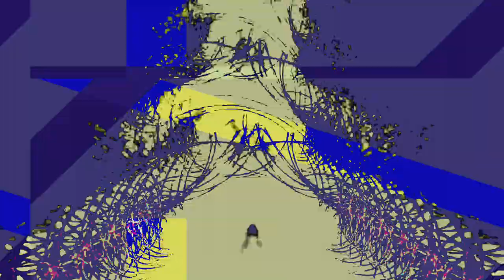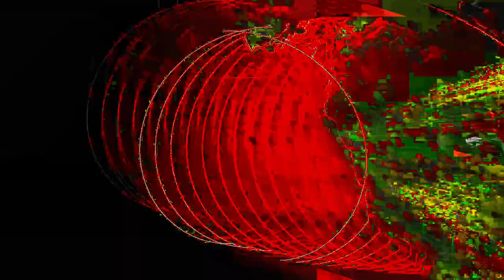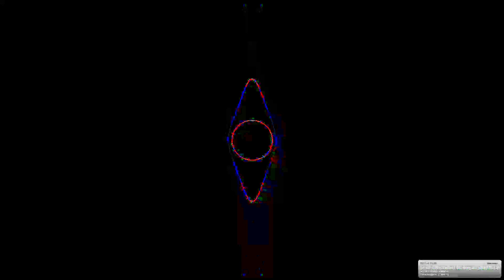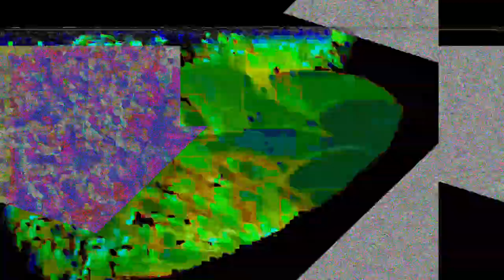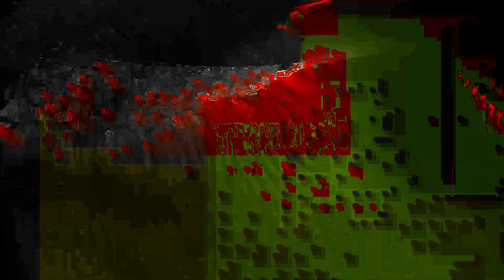[EPILEPSY WARNING] Movie 24 01 23 18h32m56s